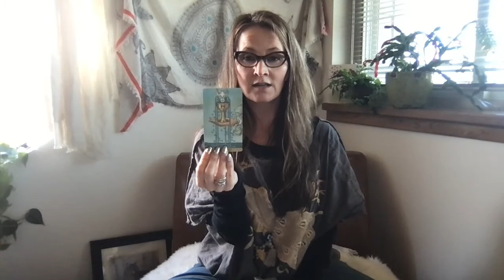Fire Signs Collective March 2021 New Moon Reading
Hi Fire Signs! This is your collective Tarotscope for the March 2021 New Moon. Check your Sun, Moon, Rising, and Venus signs to get messages that correspond with your energy and the astral activity affecting you this month to see which astrological elements align more powerfully for you.

If you are moved to make a donation it would be most appreciated!

Have a wonderful Month, Fire Signs!

OneLove,
Meg